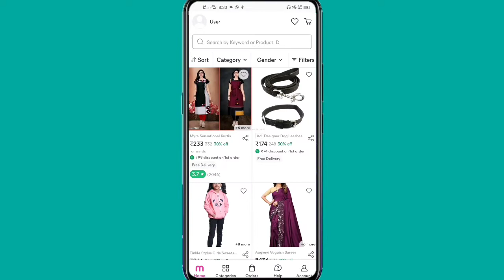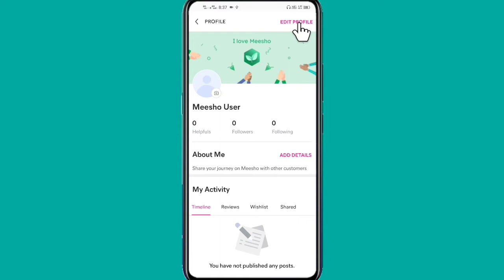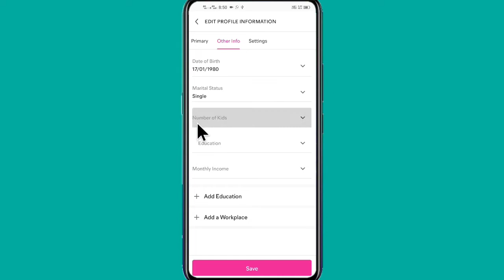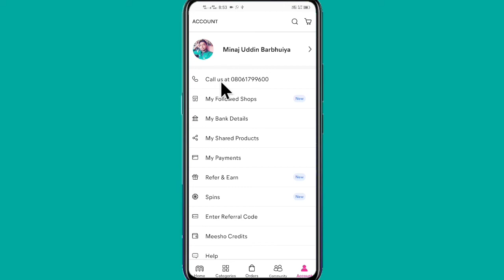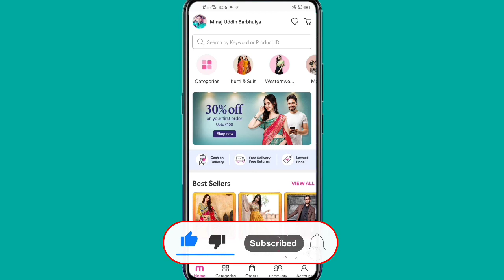How to create account meesho app / messho app par account kaise banaye 2022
How to create account meesho app
Meesho app par account kaise banaye
Meesho app account complete process